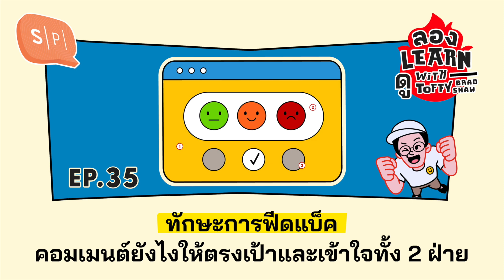ทักษะการฟีดแบ็ค คอมเมนต์ยังไงให้ตรงเป้าและเข้าใจทั้ง 2 ฝ่าย | ลอง Learn ดู EP35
กลับมาพูดคุยกันเองแบบ สบายๆ อีกครั้งกับหัวข้อที่ ท้อฟฟี่ แบรดชอว์ บอกว่า หลายคนมักจะกลัว เวลาที่หัวหน้าพูดว่า “พี่มีอะไรจะคุยด้วยหน่อย” ท่ามกลางคู่สนทนาแบบตัวต่อตัว นั่นแหละคือ “การฟีดแบ็ค”

แค่ชื่อว่าฟีดแบ็คก็ดูเป็นทางลบแล้ว เพราะมันคือคำวิจารณ์และการคอมเมนต์ แต่แท้จริงแล้ว การฟีดแบ็คไม่ได้เป็นทางลบเสมอไป มันคือทางบวกให้เราได้พัฒนากันและกันได้ ทั้งหัวหน้าและลูกน้องให้มีประสิทธิภาพในการทำงานสูงสุด